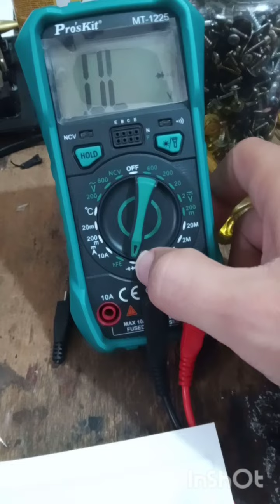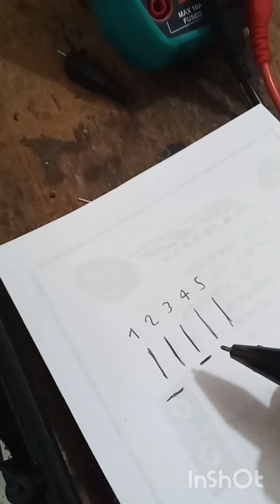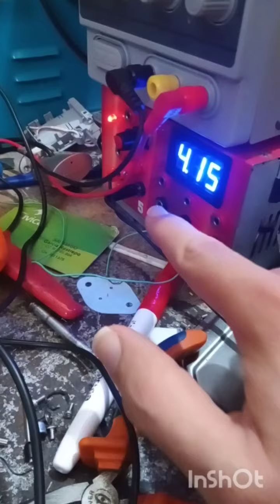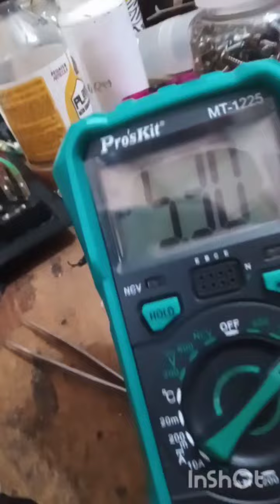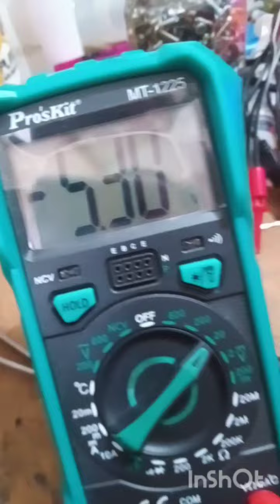cómo reemplazar puerto de carga de bafle Bluetooth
en este video se explica como reemplazar el puerto de carga usb de un bafle de bateria recargable, y bluetooth, ya que el puerto original se despega muy facil con el tiempo, y es mas dificil de reemplazar. por eso mostrare como reemplazarlo con plug standar que es mas fiable y duradero